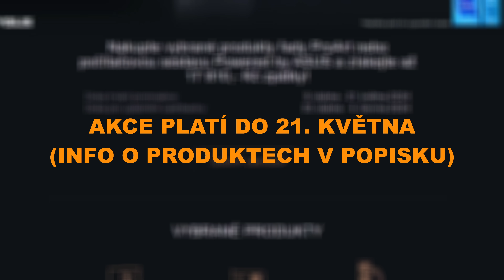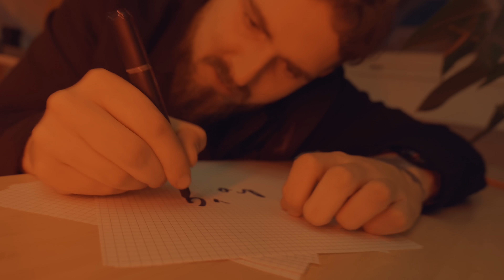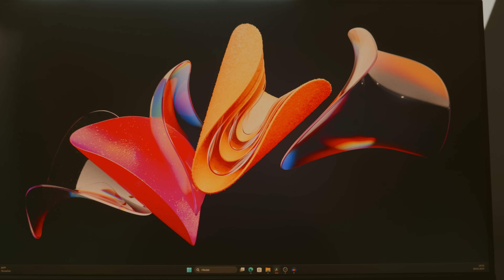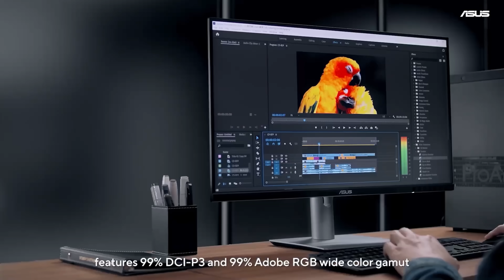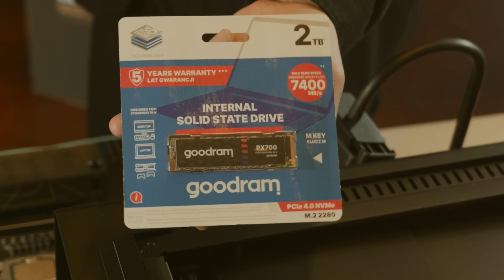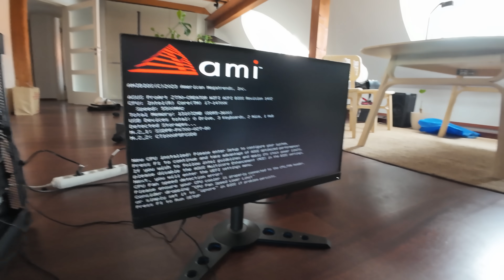STAVÍME KOMP ZA 200 000! (ale neumíme to)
Vítám vás u dalšího videjka! Dneska si zkusíme postavit šílený počítač od Asusu za 200 000! Háček je ten, že to neumíme...

Uzívejte video!